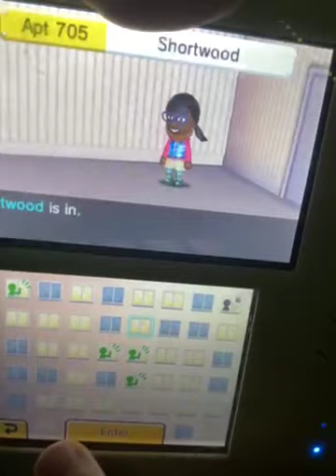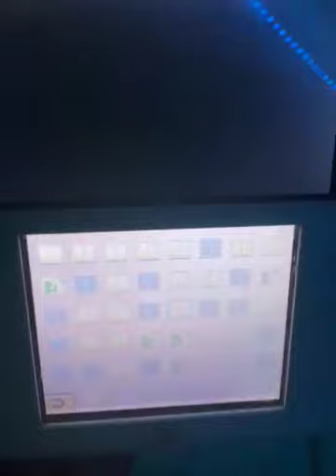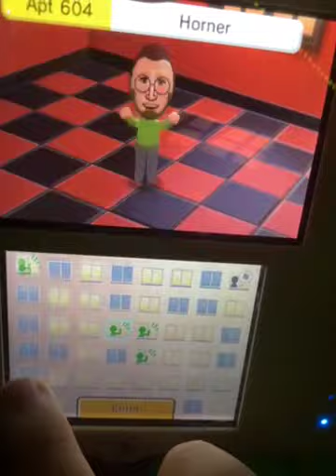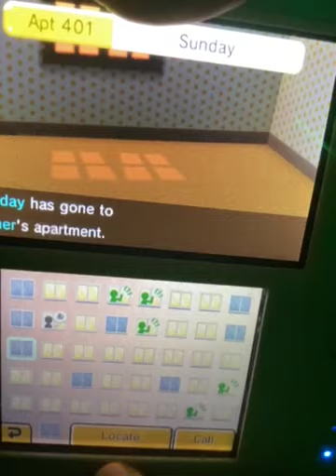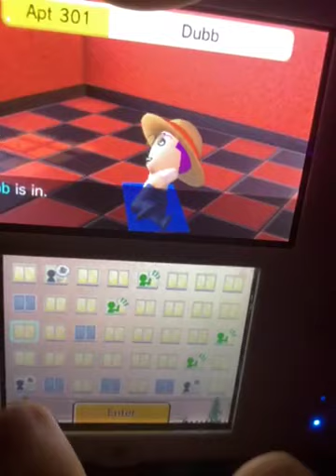The Tombliboo Islanders Get Forced Into Timeout And Sunday Gets Sick From Eating Too Much Food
It’s looks like The Tombliboo Islanders Are Getting Forced Into Timeout Even Though They Didn’t Do Anything And They Were Also Kept Awake Last Night Because Sunday’s Stomach Was a Gurgling So Loudly
Now Poor Sunday Is Sick Today And She Has A Cause Of Benloretta Diarrhea Because She Ate All Her Birthday Cake And  Party Food From Her Birthday Yesterday And I Told Her Not To
But Of Course Sunday Never Listens To Me